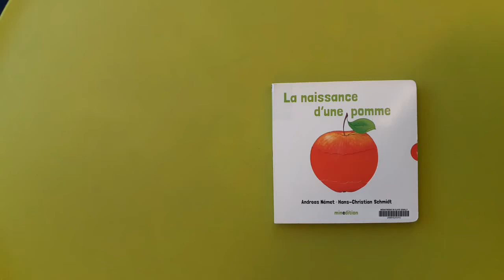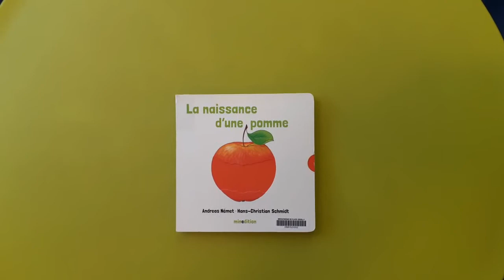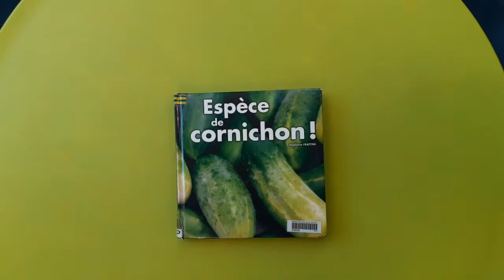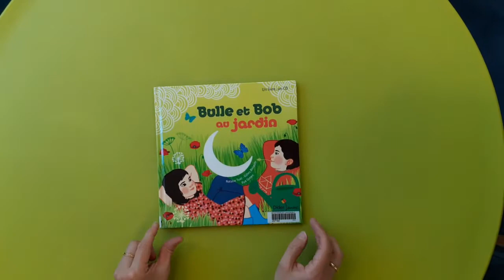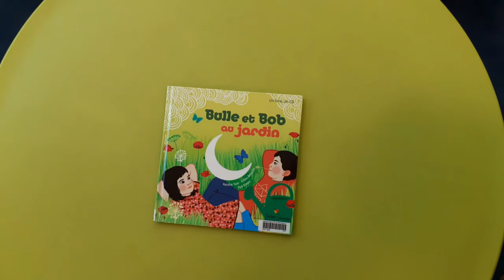Des fruits et des légumes !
Florence a choisi 3 livres de l'exposition Fruits et légumes, à déguster sans modération !